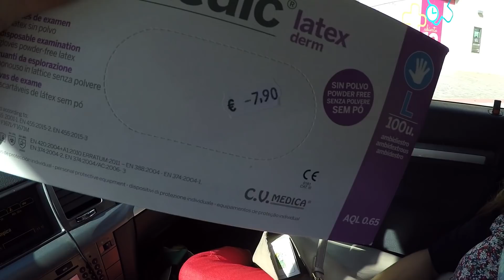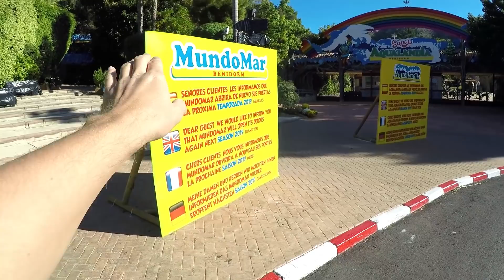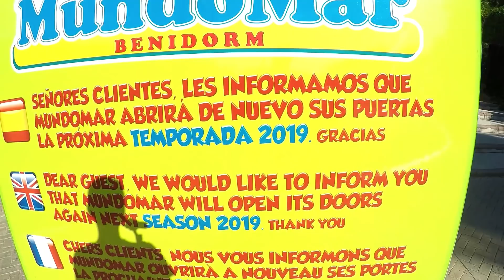Ile Pięter ma Intempo? - Najwyższy Budynek Mieszkalny w Hiszpanii !!! / Benidorm (Vlog #217)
Dzisiaj zapraszamy Was na wycieczkę do Benidorm. Miasta w Hiszpanii, w którym znajduje się jeden z najwyższych budynków mieszkalnych. Jego nazwa to Intempo. Posiada on 47 pieter, a jego wysokość to 192 metry.

Dzień rozpoczynamy od pojechania do Apteki po lekarstwo dla Szymusia. Kupujemy również rękawiczki gumowe, abym mógł higienicznie opróżniać kasetę WC w przyczepie kempingowej.

Postanawiamy spędzić dzień na plaży, dlatego jedziemy wzdłuż wybrzeża, aby znaleźć jakieś ciekawe miejsce. Po drodze zatrzymujemy się na parkingu aby zjeść borówki. Przy okazji możecie zobaczyć jak udajemy przygłupów z bananami w ustach  :-).

Po chwili postanawiamy opuścić El Campello i udać się do Benidorm. Słyszeliśmy, że jest tam najwyższy budynek mieszkalny w Hiszpanii. Odnajdujemy wieżowiec i podjeżdżamy jak najbliżej się da. Niestety nie możemy do niego wejść, ponieważ teren jest ogrodzony.

Postanawiamy jechać na plażę w Benidorm. Odnajdujemy fajny plac zabaw dla dzieci i spędzamy tam trochę czasu. Przy okazji podziwiamy Intempo z plaży, który mieni się w słońcu na kolor złoty. Widok jest przepiękny.

Na plaży jest dużo mew, które pływają w kanale burzowym.

Chcemy również udać się do aquaparku i delfinarium  Mundomar. Niestety okazuje się, że w tym roku jest już zamknięty. Na tablicach widzimy ogłoszenie zapraszające w sezonie 2019.

Po powrocie na pole kempingowe znajdujemy na krześle trzy Kinder niespodzianki. Okazało się, że słodycze przyniósł dzieciom nasz ulubiony sąsiad.

Po kolacji dzieci rozpakowują Kinder niespodzianki i zjadają czekoladę.

Ania ma w jajku samochodzik, Szymek ma bączek do kręcenia, a Nadia krokodyla.

Tuz przed pójściem spać dzieci wymyślają zabawę w domek. Pomiędzy szafkami w przyczepie kempingowej rozkładamy koc i robimy przepiękny namiot. Zobaczcie sami.

Kamil

Data nagrania vloga: 6 listopad 2018